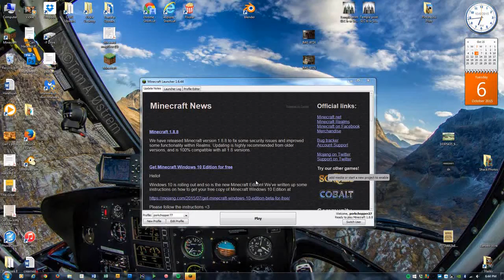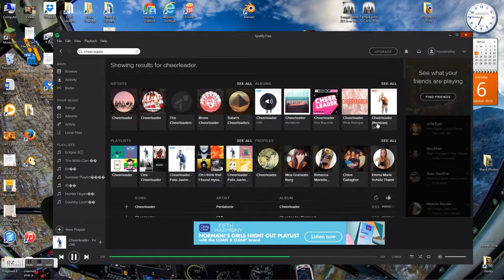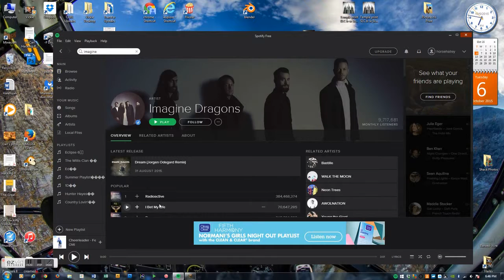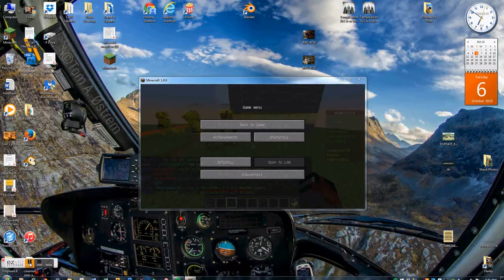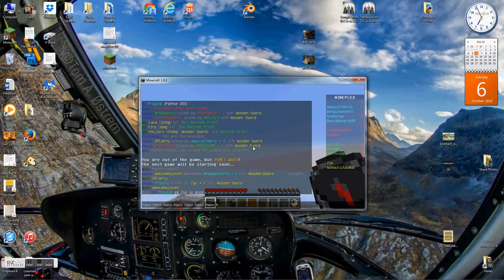Hypixel Skywars #1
I have fun with a teamate on skywars. Oh and sry for the same music going on and on and on and on and on esc. Still figuring EZVID out a bit. But hope u enjoy!